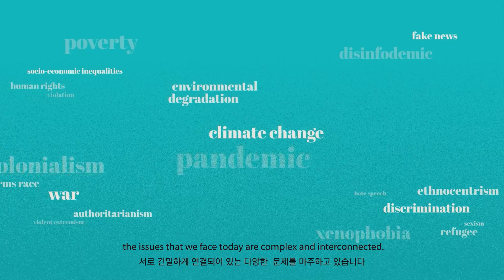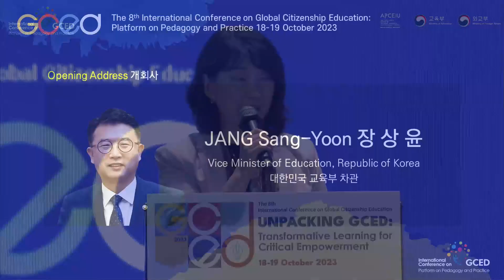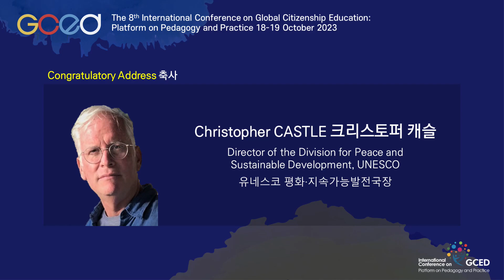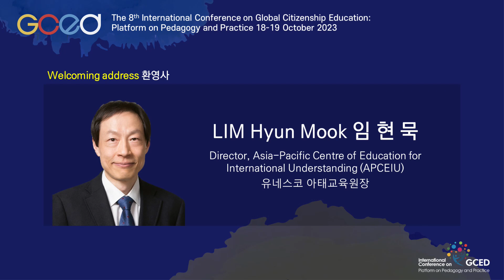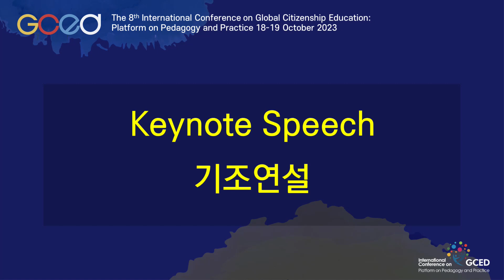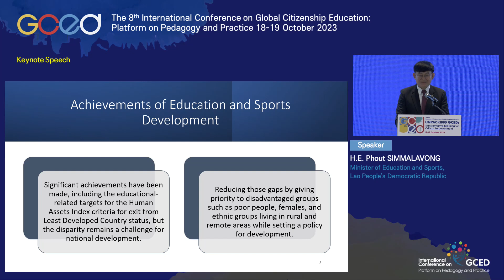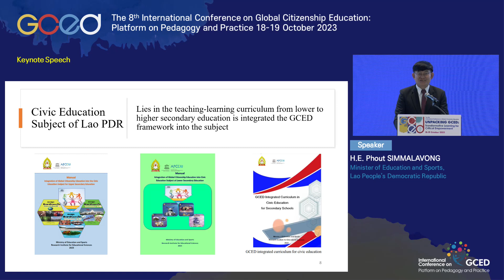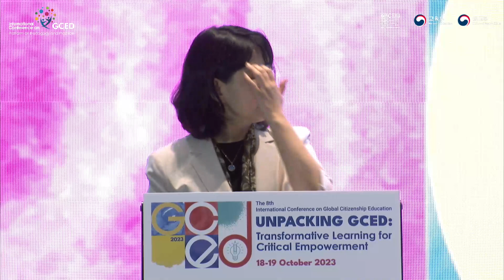[8th IConGCED] Opening_KOR